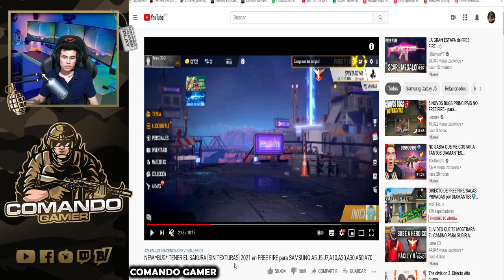NUEVO BUG OBTENER SAKURA EN FREE FIRE ¿FUNCIONA? REGRESA INCUBADORA DE DINOS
Estos son algunos de los posibles eventos que lleguen a nuestra región, otra de las dudas que tienen muchas personas es acerca del bug para tener la skin del sakura en free fire, ¿será que funciona? eso lo vamos a saber en unos instantes